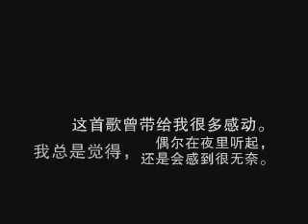The Boy Like You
This is the song i lke so much..
Hope you will like it also..